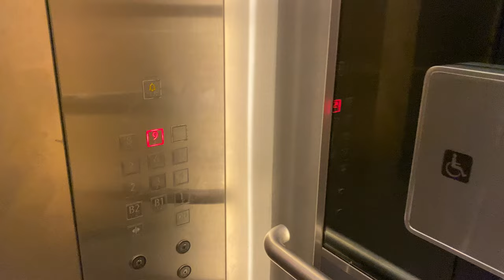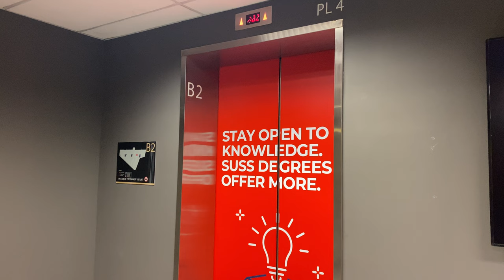KONE S MONOSPACE MRL @ SINGAPORE UNIVERSITY OF SOCIAL SCIENCES [LOBBY D]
When Singapore Institute of Management moved to its Clementi Campus in the year 2000, there was only one block (current Block A) which only had a set of 3 Schindler lifts. Later, as demand grew from students seeking for more university options and UniSIM is renamed as the Singapore University of Social Sciences in preparation of being an Autonomous University separate from Singapore Institute of Management, two new blocks separate from the Singapore Institute of Management, blocks C and D, was constructed to house facilities for the new university.

Block D, which houses recreational facilities for Singapore University of Social Sciences and the Singapore Institute of Management, was constructed as there was no pre-existing facilities within the campus. Previously, students from the Singapore Institute of Management had to use Ngee Ann Polytechnic's recreational facilities for this purpose.

Therefore, there is only a single lift alongside a  pair of outdoor-specification TravelMaster 110 escalators serving the entirety of block D.